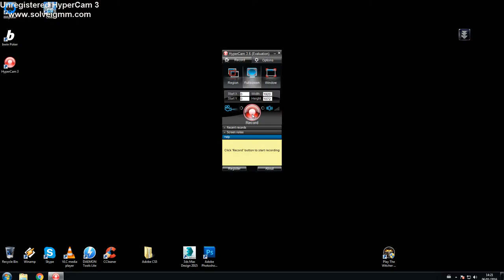cities after dark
cities after dark... so great game.. just quick overview..